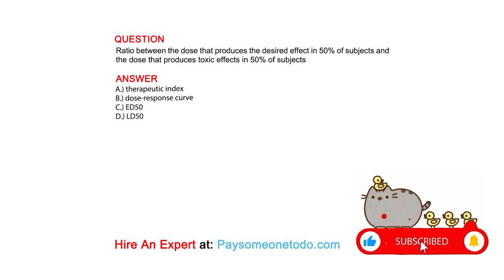Ratio between the dose that produces the desired effect in 50% of subjects and the dose that ...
QUESTION
Ratio between the dose that produces the desired effect in 50% of subjects and the dose that produces toxic effects in 50% of subjects

ANSWER
A.) therapeutic index
B.) dose-response curve
C.) ED50
D.) LD50